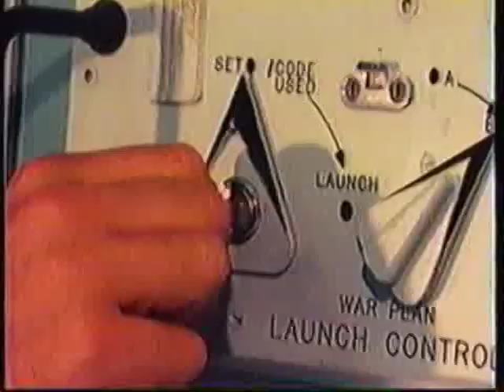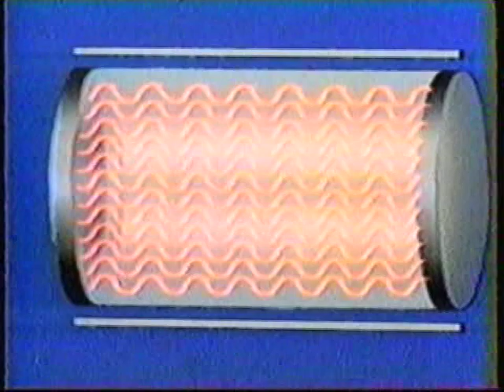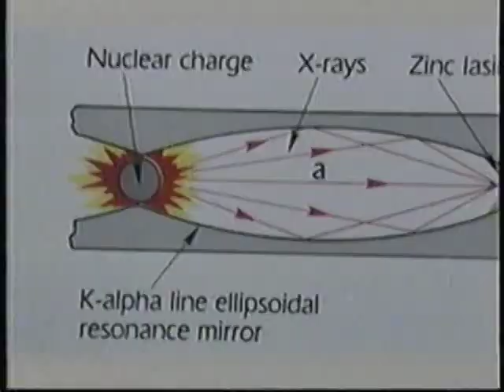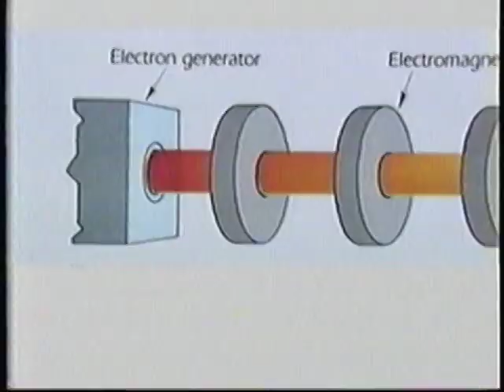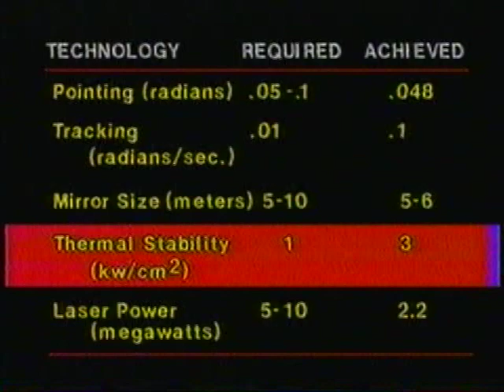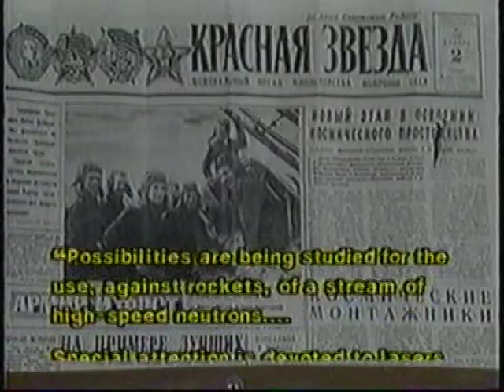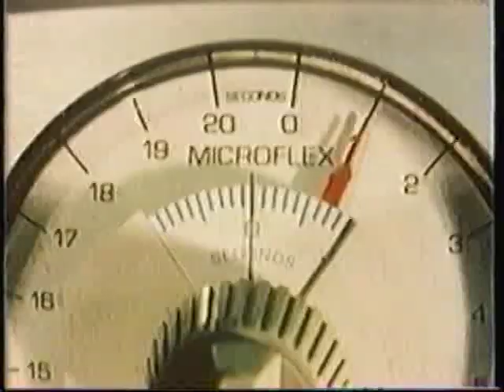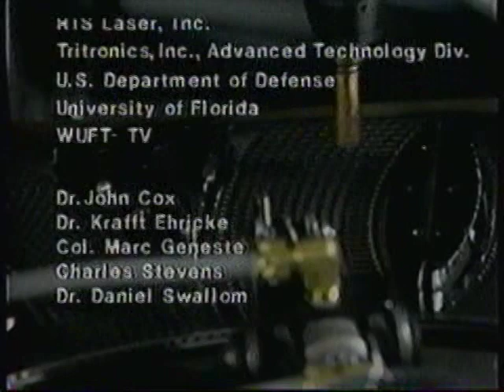The Beam Revolution 1983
November 23, 1983 A presentation by Dr. Stephen Bardwell of the Fusion Energy Foundation on the state of laser and other directed energy weapons following President Ronald Reagans announcement of the official support for developing Lyndon LaRouche's idea of strategic missile defense, overthrowing 40 years of Bertrand Russell's nuclear chicken game.